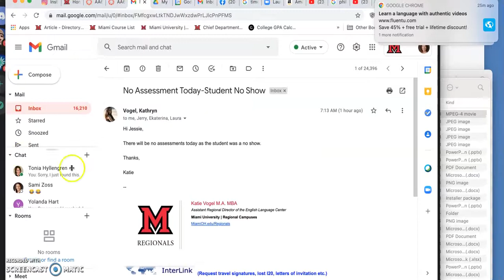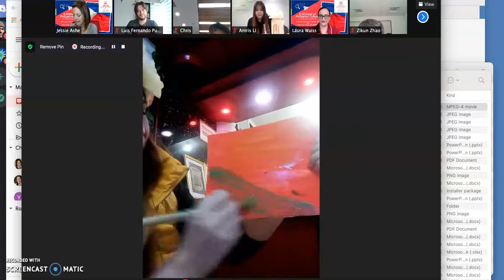Princess Ambassador Dr. Catherine Comandante Sangil's presentation about the Philippines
Princess Ambassador Dr. Catherine Comandante Sangil's enthralling presentation about the Philippines. There is great diversity, and the people are very resilient. Diversity in Unity.